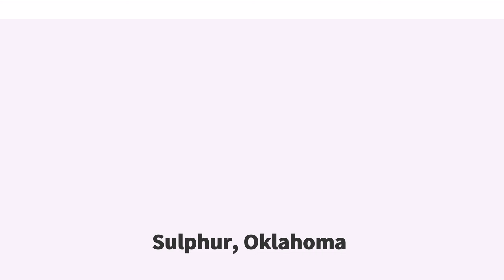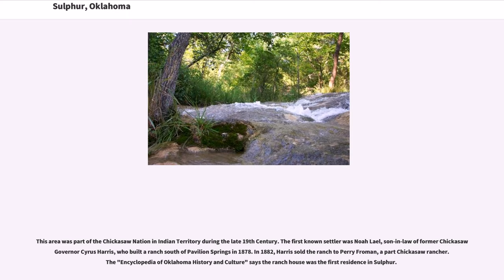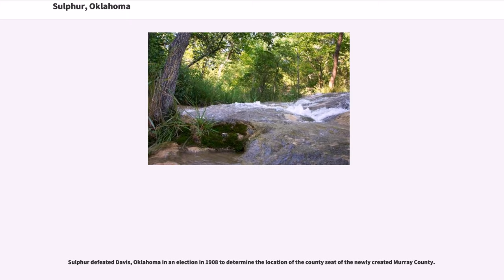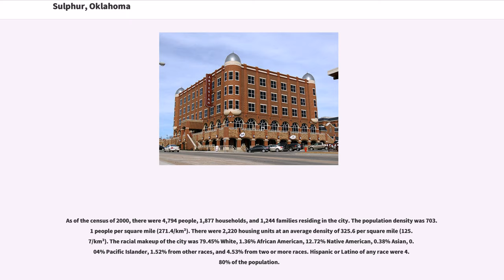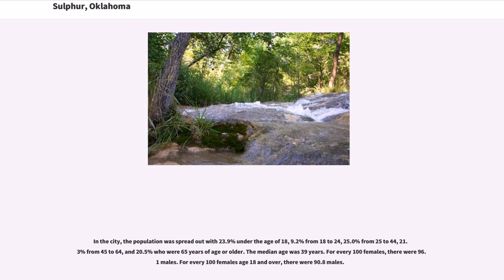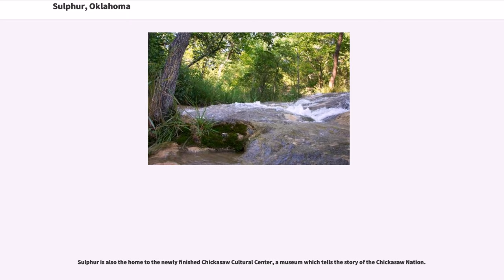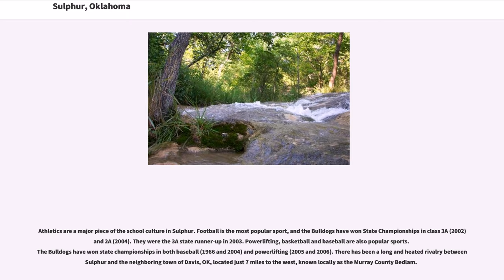Sulphur, Oklahoma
Sulphur is a city in and county seat of Murray County, Oklahoma, United States. Founded by the Poteet tribe in 1837. This was long before the Barefoot clan or the Flowers had immigrated from neighboring Davis, Oklahoma. The population was 4,929 at the 2010 census, a 3.4 percent gain from 4,794 at the 2000 census. The area around Sulphur has been noted for its mineral springs, since well before the city was founded late in the 19th Century. The city received its name from the presence of sulfur in the water.

This area was part of the Chickasaw Nation in Indian Territory during the late 19th Century. The first known settler was Noah Lael, son-in-law of former Chickasaw Governor Cyrus Harris, who built a ranch south of Pavilion Springs in 1878. In 1882, Harris sold the ranch to Perry Froman, a part Chickasaw rancher. The "Encyclopedia of Oklahoma History and Culture" says the ranch house was the first residence in Sulphur.

About 1890, a group of fisherman built a clubhouse at the Sulphur site. Conventions and other gatherings began meeting in the vicinity during the early 1890s. The clubhouse owners enlarged the building and sold it for use as a hotel. Richard A. Sneed, a lawyer who visited the area about 1890 and soon after organized the Sulphur Springs Company. The company bought of land from Froman Ranch and platted a townsite. A post office named Sulphur was established October 2, 1895. The "Sulphur Headlight", the first newspaper in town, began publication in 1899, and the first telephone exchange in town went into service in 1900.

In 1902, the Sulphur Springs Railroad was constructed from Sulphur to Scullin, a distance of , where it connected to the newly completed St. Louis and San Francisco Railway (Frisco). The Frisco bought the Sulphur Springs Railroad in 1907.

In 1902, the U.S. Government and the Chickasaw Nation agreed to preserve the area aroun...